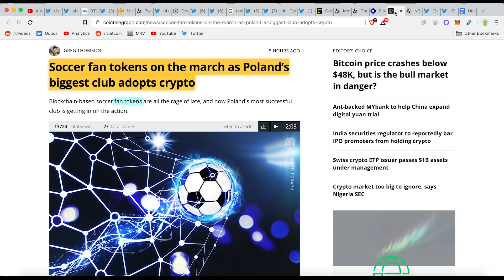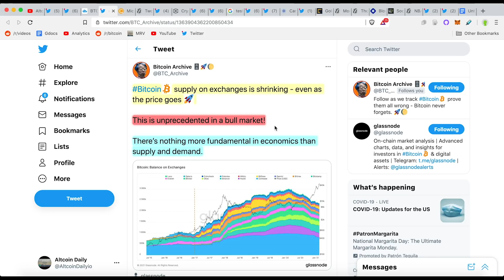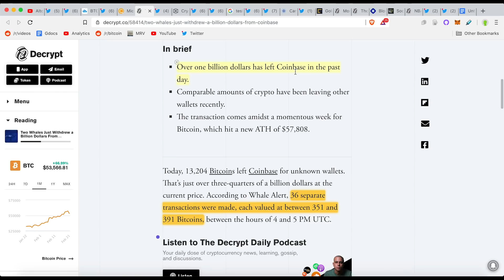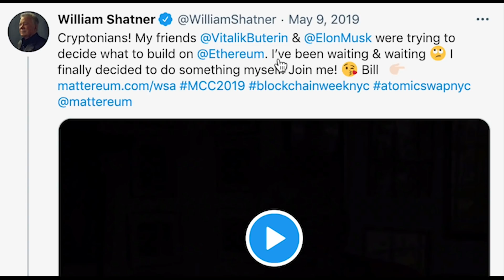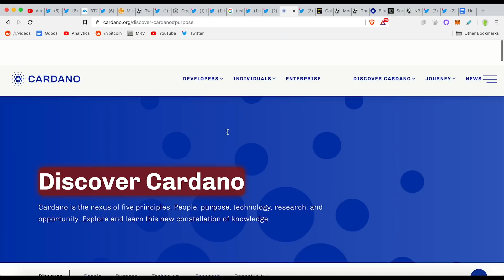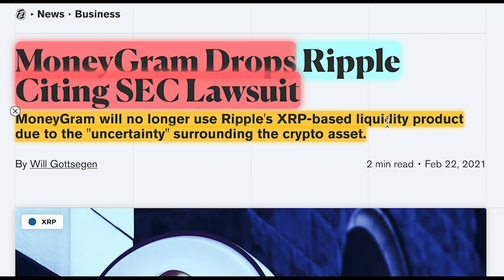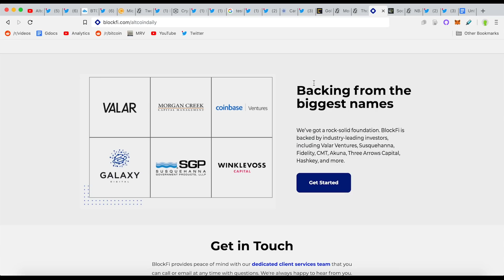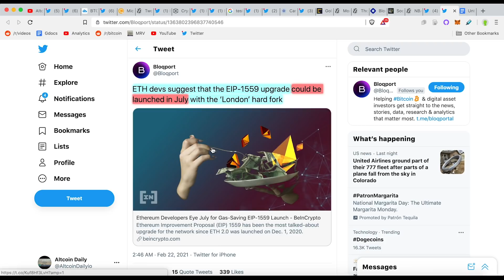REVEALED: ELON MUSK BUYING CARDANO AND ETHEREUM!? $10,000 Bitcoin CRASH! 3 Altcoins YOU NEED TO SEE!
$10,000 Bitcoin CRASH! Elon Musk Buying Ethereum or Cardano? 3 Altcoins YOU NEED TO SEE!

Timestamps:
0:00 - Introduction (WATCH WHOLE VIDEO)
0:59 - $10,000 Bitcoin CRASH! Here is what you need to know!
4:22 - EVIDENCE that Elon Musk is Getting into Cardano & Ethereum
5:08 - Elon Musk’s FORAY into Ethereum. IS HE BUYING?
6:56 - Elon Musk’s FORAY into Cardano? IS HE BUYING?
8:03 - JP Morgan & Goldman Sachs BUYING Polkadot ETP!
8:53 - MoneyGram Drops Ripple Citing SEC Lawsuit
9:38 - Major Binance News!
10:08 - (sponsor)
11:10 - Soccer FAN TOKENS sweeping EUROPE!
12:04 - NBA Top Shots Sees $32 Million of Trading Volume in a Day
12:28 - Ethereum News

►BTC: 3DYCrB2RCrREM6y3Ahxxuv9JjSVd6yrbz4
►BTC: 3DYCrB2RCrREM6y3Ahxxuv9JjSVd6yrbz4